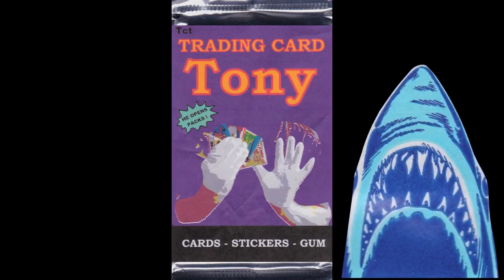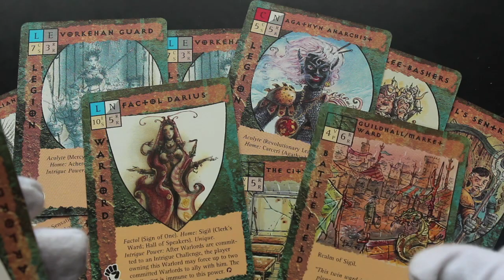Trading Card Tony #578 - Blood Wars - Pack Opening!